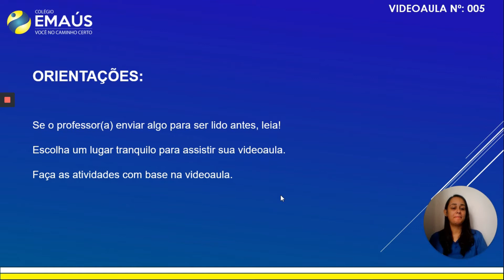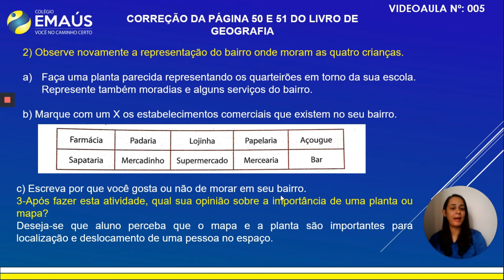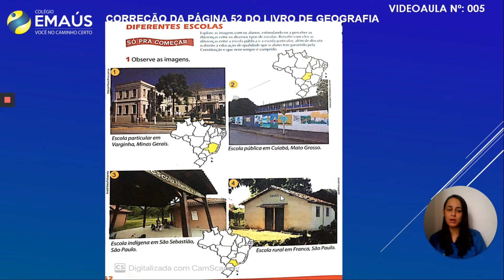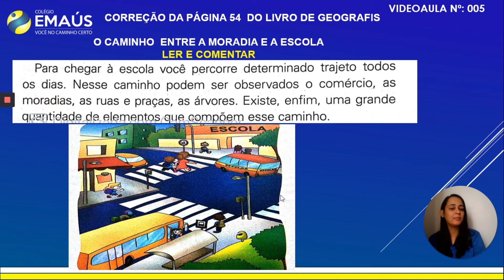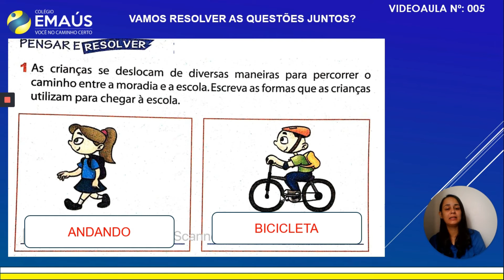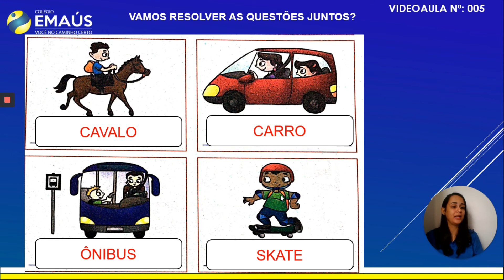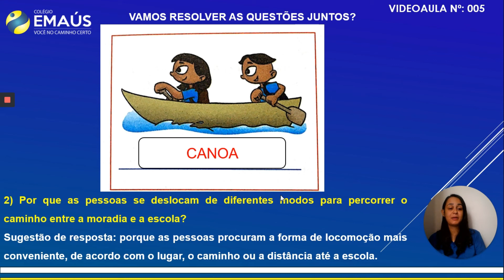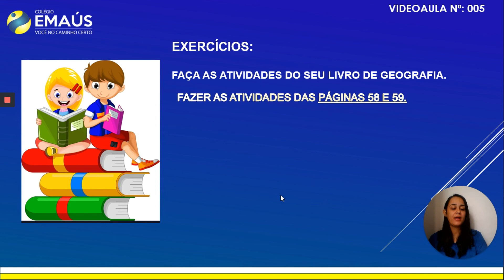2º ANO_SEMANA 004_VID005_GEOGRAFIA